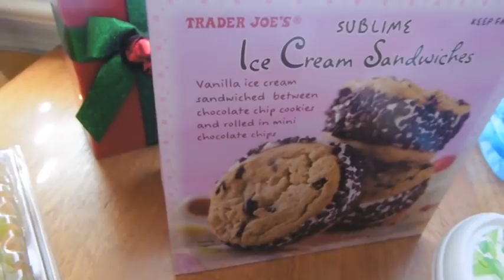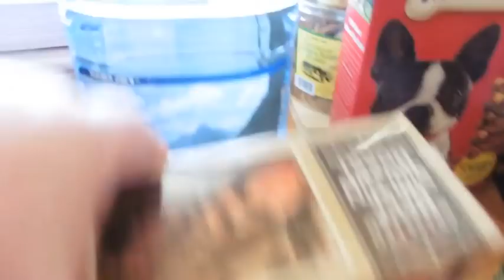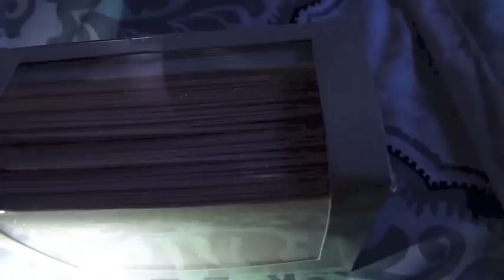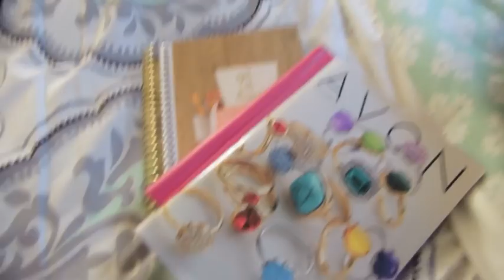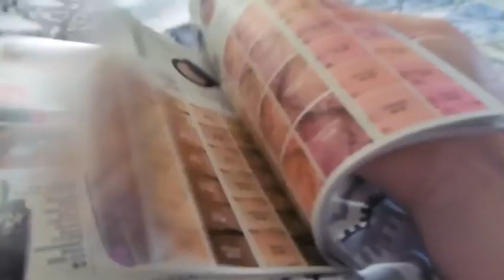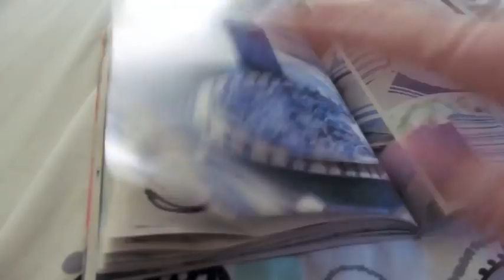VLOG - Trader Joe's Haul & Making your own lipstick palette (day 2212)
Errands are done, little Trader Joe's Haul and Ash shows you how to melt your lipsticks down to make your own palette.

1000's of store that work with ebates and earn money back when you shop for every day things :) check out my link and sign up.